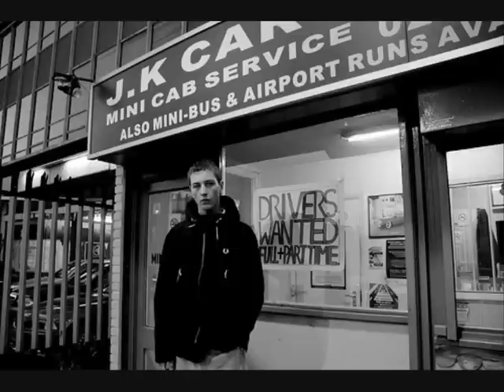Devlin Studio Mayhem *SEPTEMBER 2009*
Merkin As Per Usual..